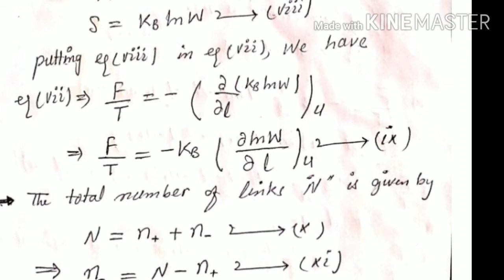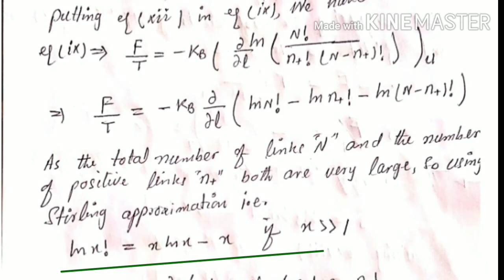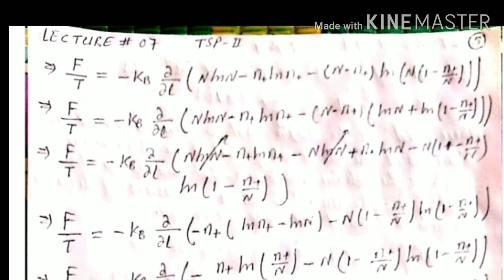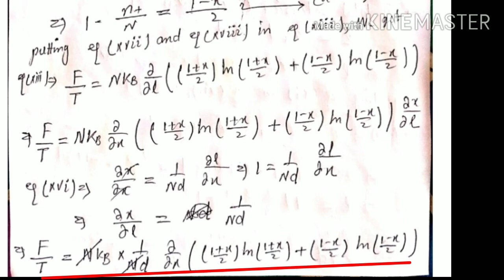A model of a rubber band-lecture 7-TspII-by profecer Raheem Zada swat-for msc&Bs-Rain Bow Pakistan,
please subscire our channel Rain Bow Pakistan,
THANKS